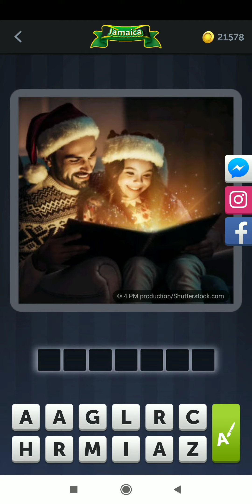4 Pics 1 Word - Daily & Bonus Puzzle | Jamaica 28 May